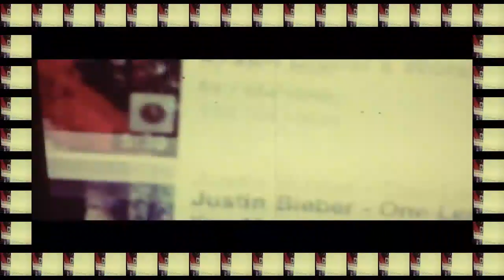believeMovie Believe the Truth